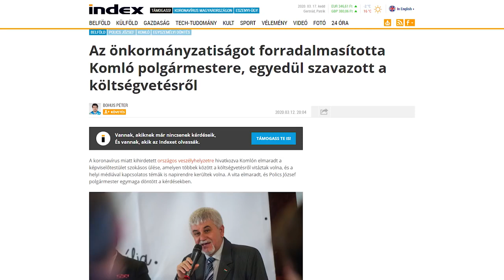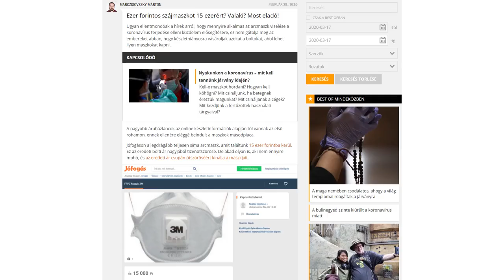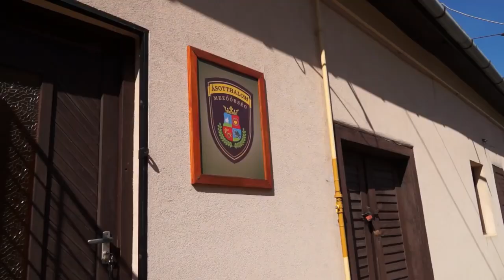Toroczkai üzenete a veszélyhelyzetről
Mi Hazánk Mozgalom
Toroczkai László